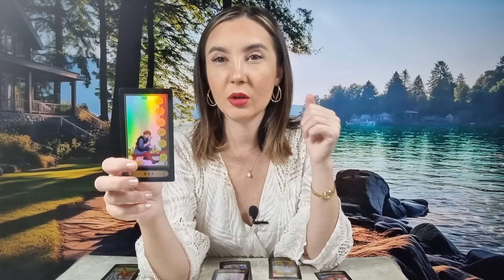𝗕𝗔𝗟𝗔𝗡𝗧𝗔 ♎️ 𝗢 𝗦𝗜𝗧𝗨𝗔𝗧𝗜𝗘 𝗖𝗢𝗡𝗙𝗨𝗭𝗔, 𝗔𝗜 𝗣𝗨𝗧𝗘𝗥𝗘𝗔 𝗦𝗔 𝗠𝗘𝗥𝗚𝗜 𝗠𝗔𝗜 𝗗𝗘𝗣𝗔𝗥𝗧𝗘! 𝟭𝟯-𝟭𝟵